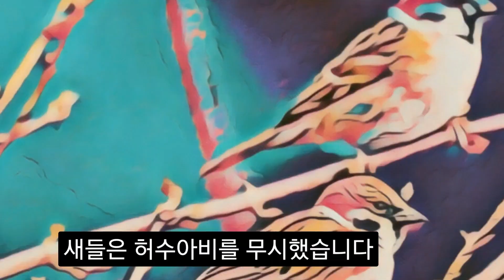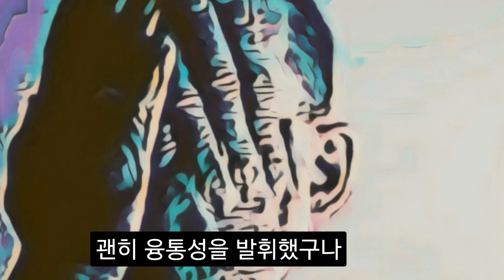허수아비가 되지 맙시다!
허수아비.
누군가 나를 허수아비로 본다면?
좋은 사람이라는 소리를 듣는 것이,
과연 정말 좋은 것일까요?